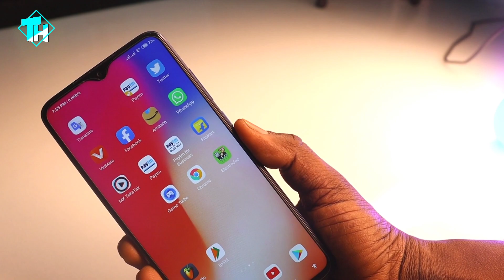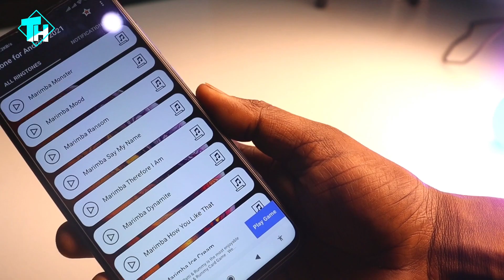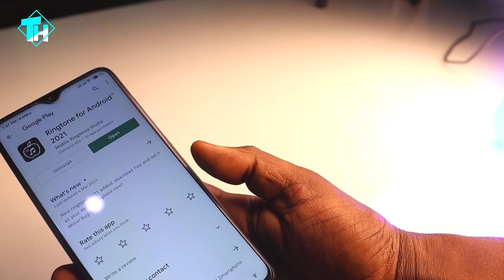एक से बढ़कर एक Ringtone सुनते ही सेट कर लोगे || TechnicalHelp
Hello.🙏🙏🙏🙏🙏🙏🏼🙏🙏🙏🙏🙏🙏🙏🙏